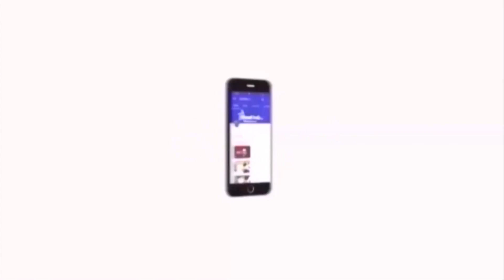உள்ளாட்சி தேர்தல் நடத்த வேண்டும் என்பதில் அதிமுக தீவிரமாக உள்ளது - தம்பிதுரை | Velicham Tv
தமிழகத்தில் உள்ளாட்சி  தேர்தல் நடத்த வேண்டும் என்பதில் அதிமுக தீவிரமாக உள்ளதாக முன்னாள் துணை சபாநாயகர்  தம்பிதுரை  தெரிவித்துள்ளார்.